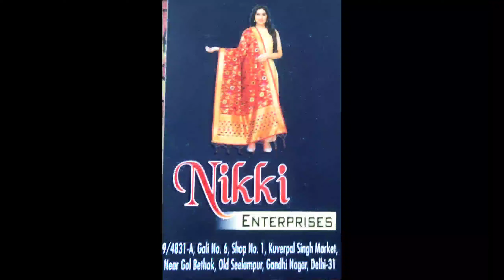दुपट्टो की सबसे अच्छी शॉप, Cotton दुपट्टे, Rayon दुपट्टे, Fancy Dupatte, Wholesale Market in Delhi,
Shop Name: Nikki Enterprises
Add: 9/4831-A, Gali No. 6, Shop No.1, Kuverpal Singh Market, Near Gol Bethak, Old Seelampur, Gandhi Nagar Delhi: 31

new dupatta video 2023, new dupatta video, dupattan under 5, dupatta under10, avi delhi wale, avidelhiwale new video, sasta dupatta
, explore life with shikha, kota doria dupatta, silk dupatta
दुपट्टे ही दुपट्टे, Cotton दुपट्टे Rayon दुपट्टे Fancy Dupatte Fancy Chunni Fancy Stole